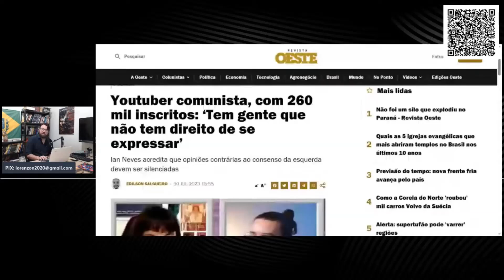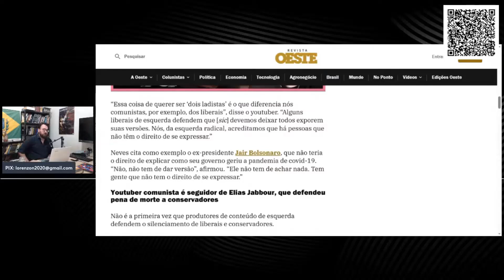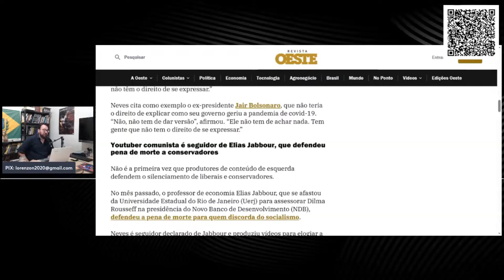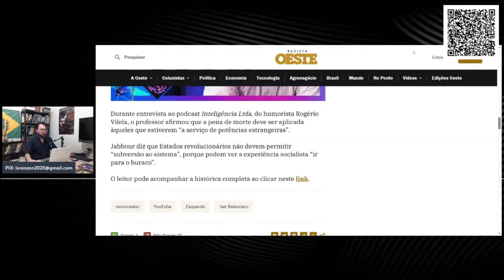IAN NEVES, O MIGUXO ÚTIL!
BOLETIM GEEK: Fique por dentro de todas as novidades da cultura pop em nosso canal dedicado! 🎮📺

TWITTER: Mantenha-se atualizado com meus pensamentos e opiniões. 🐦

INSTAGRAM: Fotos e bastidores da minha jornada. 📸

TELEGRAM: Receba conteúdo exclusivo diretamente no seu celular. 💬

GETTR: Acompanhe minhas postagens na plataforma Gettr. ✍️

💲 COLABORE PELO PIX: Ajude-nos a criar mais conteúdos relevantes.

📰 Conteúdo do Vídeo:

Conteúdo Jornalístico 📰
Conteúdo Informativo 📚
Conteúdo Educacional 🎓